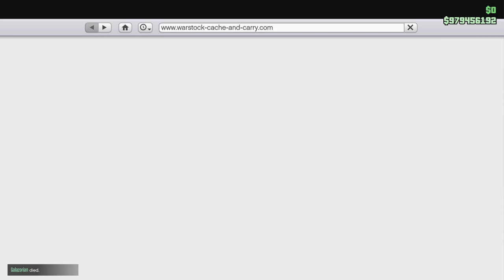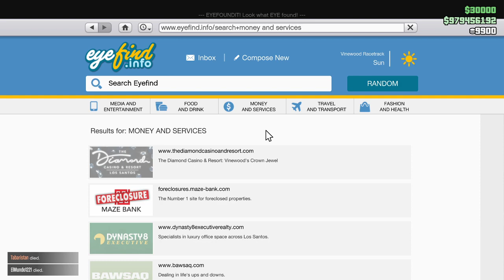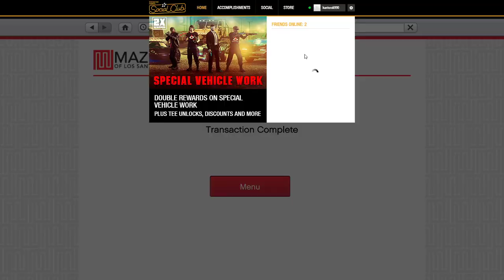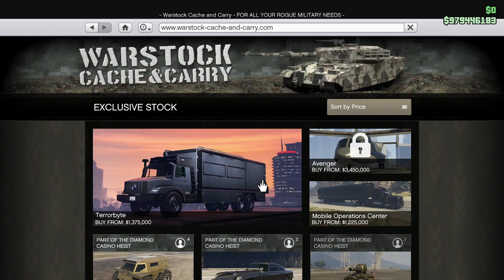Grand Theft Auto V /wErsins Ömer123